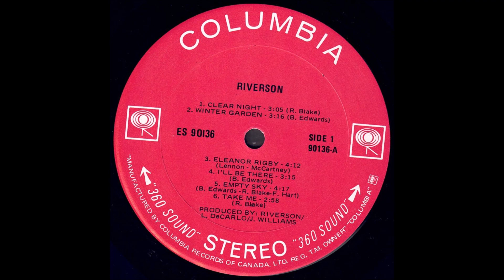Riverson 1973 *I'll Be There*